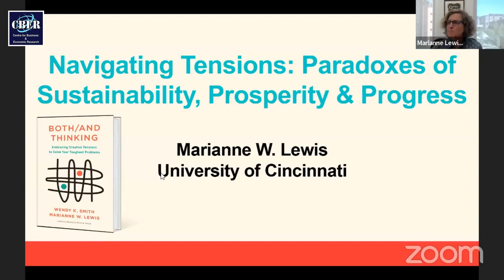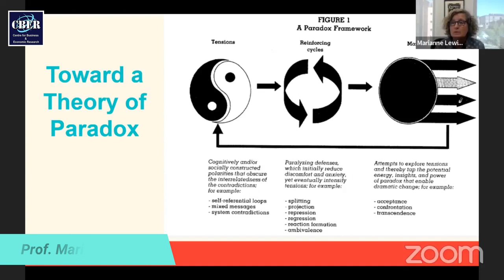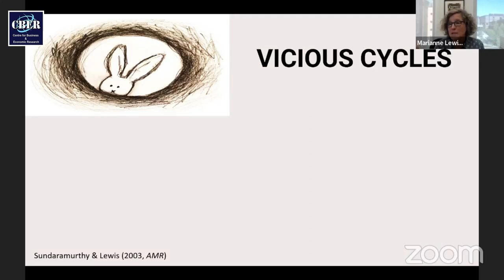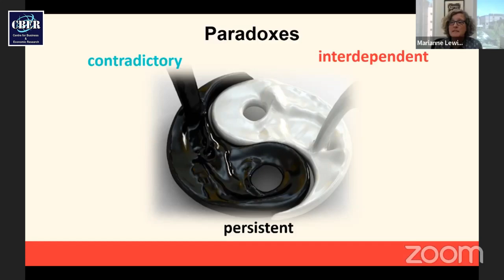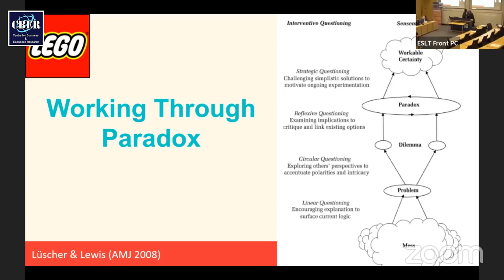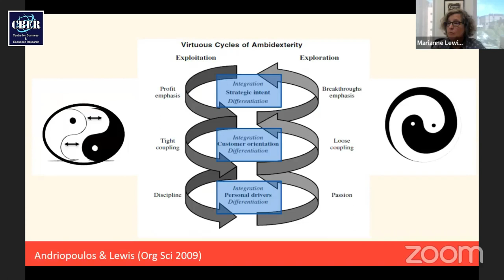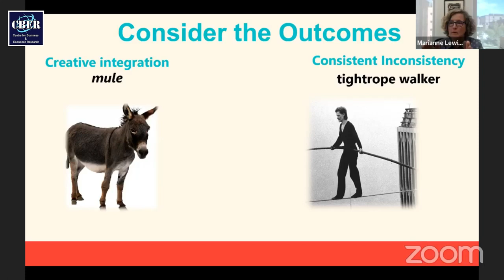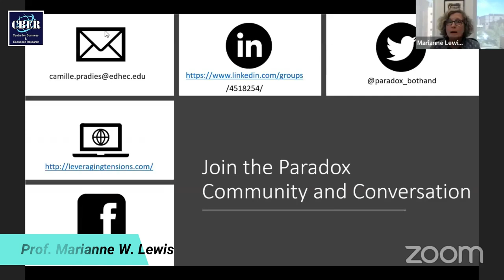Keynote Address - Prof Marianne W Lewis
KEYNOTE ADDRESS
Prof. Marianne W. Lewis
Dean and Professor of Management, Carl H. Lindner College of Business, University of Cincinnati, USA

Theme: Navigating Tensions: Paradoxes of Sustainability, Prosperity & Progress

12th International Conference on the Restructuring of the Global Economy (ROGE) 2023-Towards Sustainability

About CBER
Centre for Business & Economic Research (CBER) was founded in London in 2006 with the aim of inspiring, recognizing and supporting excellence in business and Economic research Currently, the Centre has three main areas of endeavor: organizing an annual cycle of international academic conferences, producing academic journals, and offering bespoke consultancy projects both in the United Kingdom and further afield.